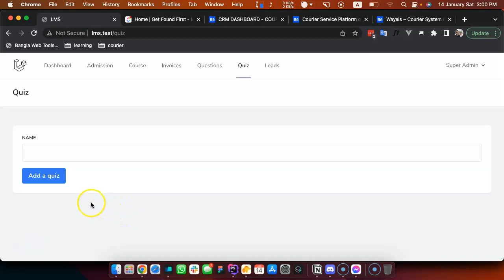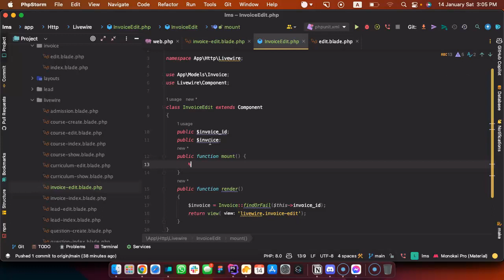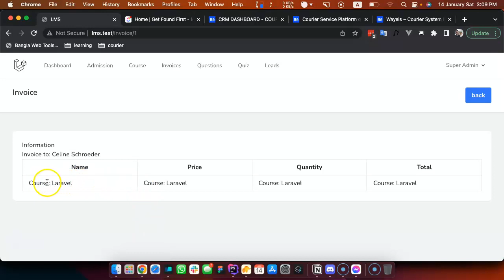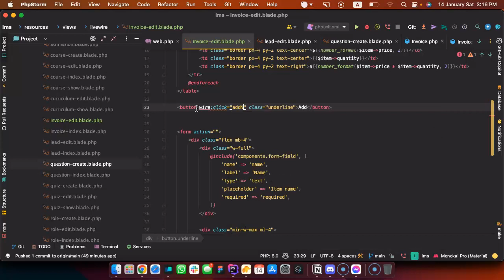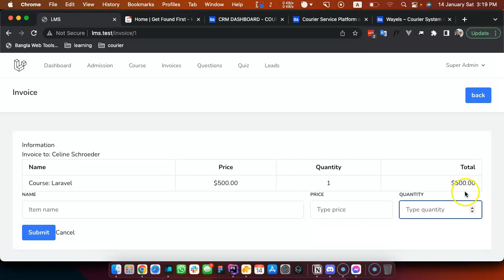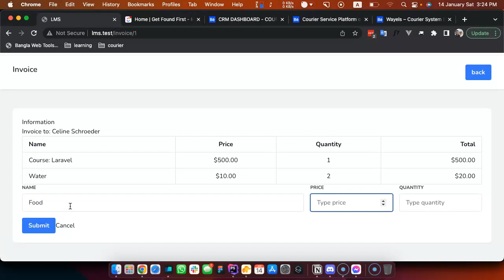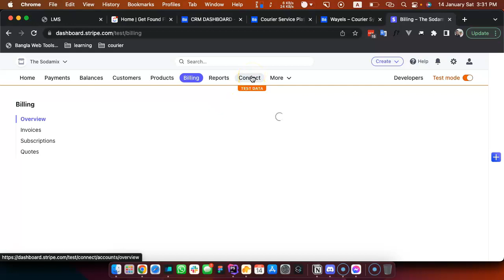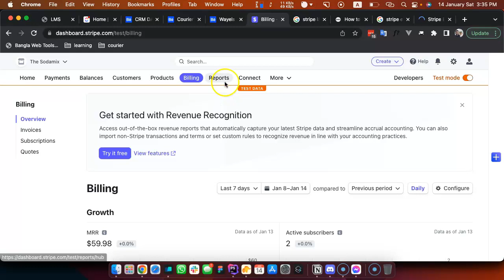Laravel LMS Project - Class-20(part-17)-Stripe Payment gateway, Invoice Edit, ||Rasel Ahmed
আজকের ক্লাস টা অনেক important একটা ক্লাস কারন আজকের ক্লাসে আমরা আমাদের প্রজেক্টের invoice single, invoice payment by stripe and others গুলো দেখার চেস্টা করব।

এই প্রিমিয়াম কোর্স টি শুধু মাত্র আমাদের এই youtube channel এই পাবলিশ হবে এবং এই ক্লাসের সম্পূর্ন নোট-ব্লগ আমাদের এই লিংকে পাবেন।